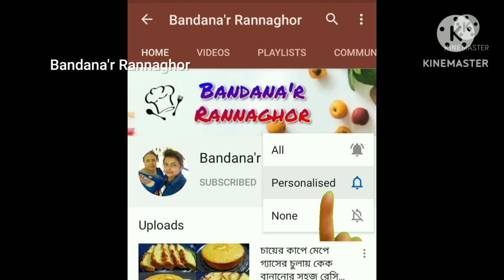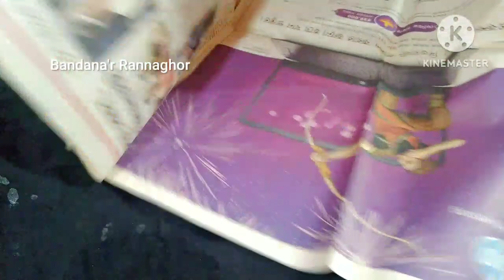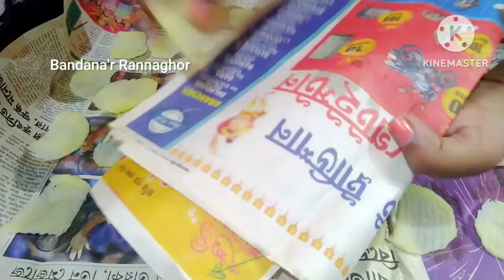রোদে শুকানো বা সেদ্ধ করার ঝামেলা ছাড়াই 5 মিনিটে মুচমুচে আলুর চিপস॥ Aloo Chips॥ Potato Chips Recipe